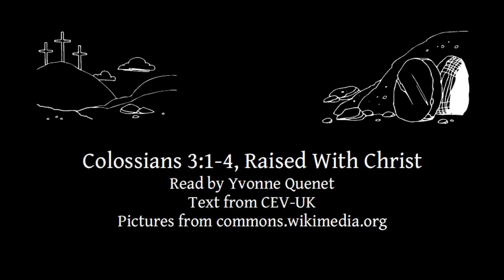Colossians 3:1-4 | Raised With Christ | Lectionary bible reading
Colossians 3:1-4, Raised With Christ
A weekly bible reading, from the lectionary, narrated by Yvonne Quenet.